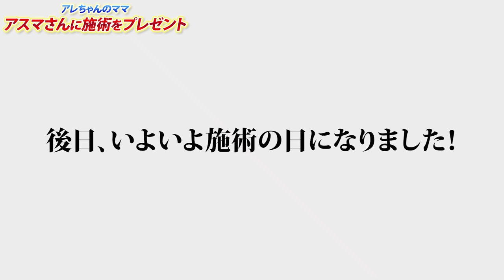娘から母へ"整形"をプレゼント...その結果は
撮影協力：表参道メディカルクリニック
施術内容：HIFU / POTENZAダイヤモンド / 糸リフト / ショッピングリフト / ボトックス

Theme of Pirozikis (feat. Junpei Fukuyoshi) / ALL BGM CHANNEL